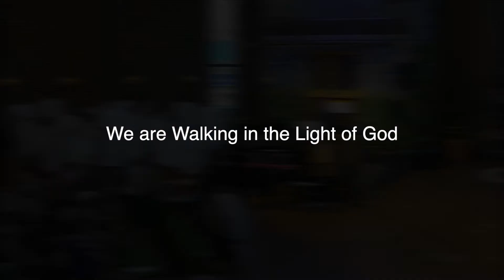We are Walking in the Light of God : Immanuel Church, Sep. 11th Sunday Joint Service Departing Song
Location : Stockholm, Immanuel Church